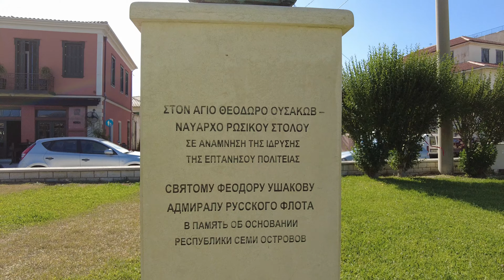Lefkada (Nidri, Lefkada town) walking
Video of walking in Nidri and Lefkada Town in Lefkada island in Greece in 2023.

0:00 Nidir
2:41 Faneromeni Monastery
5:09 Lefkada Town